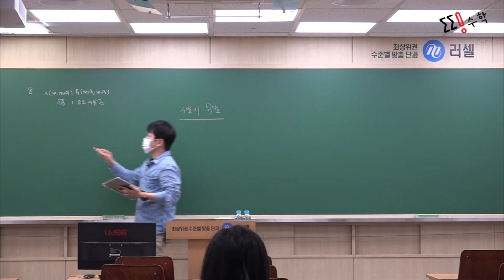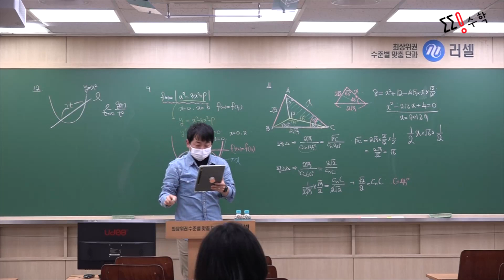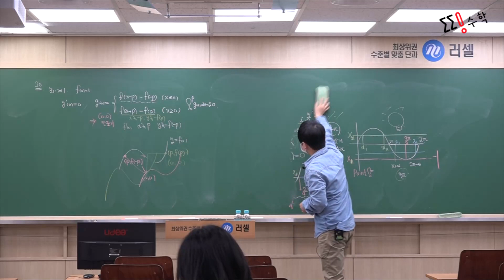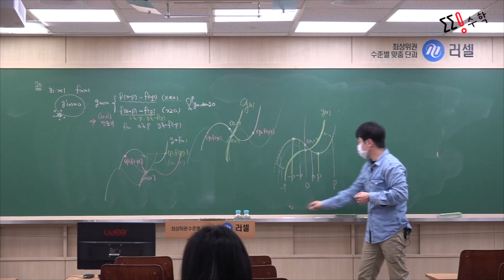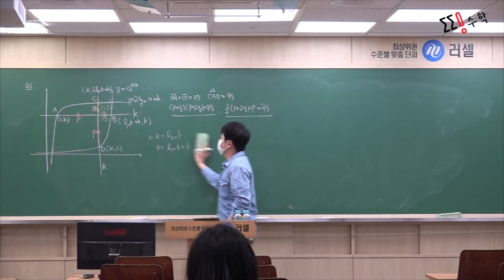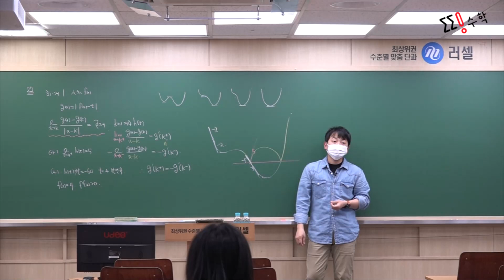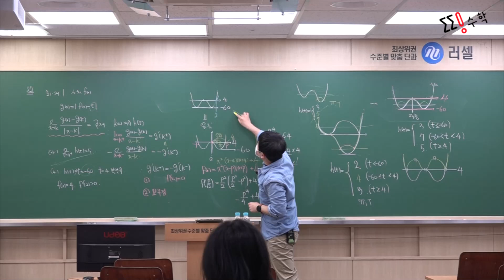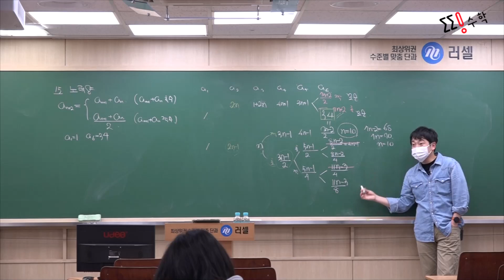23년 3월 모의고사 주요문항